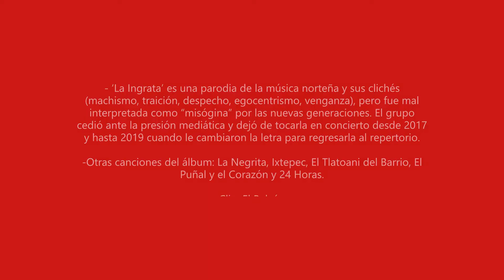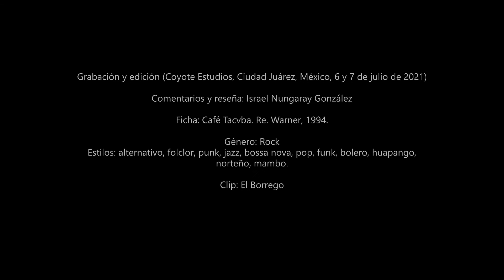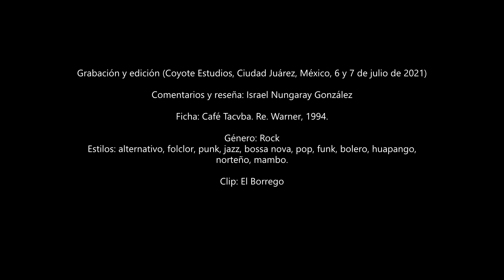Música: Reseña de Café Tacvba 'Re' (1994)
El segundo disco de Café Tacvba salió en 1994. En 'Re', la banda de Ciudad Satélite se renovó y rompió sus propios esquemas, señal de madurez personal y artística. A 27 años, sigue sonando fresco y sorprendente. Cheers.